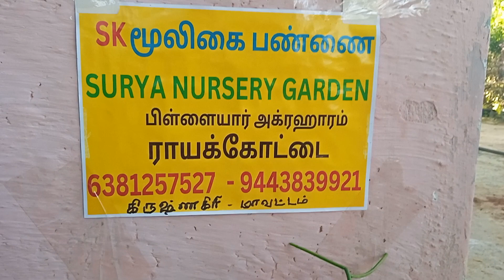குச்சி கள்ளி மூலிகை கிடைக்கும்;6381257527